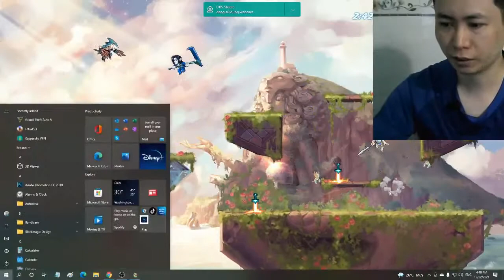399 amazing game Brawlhalla auto win part 154- Linh Linh